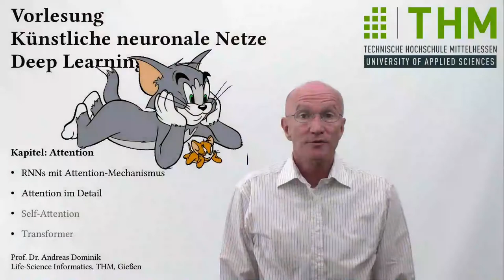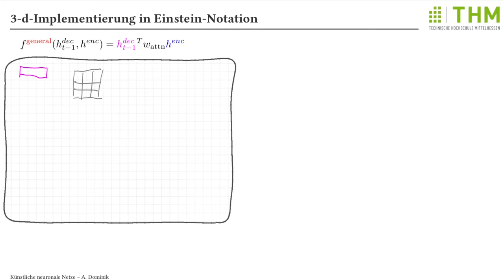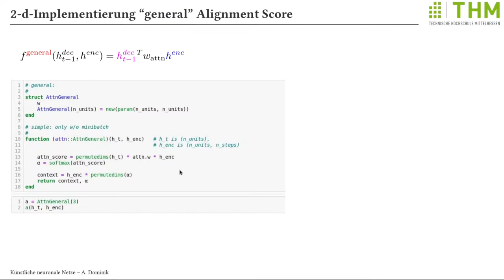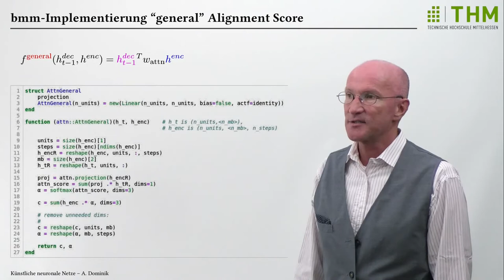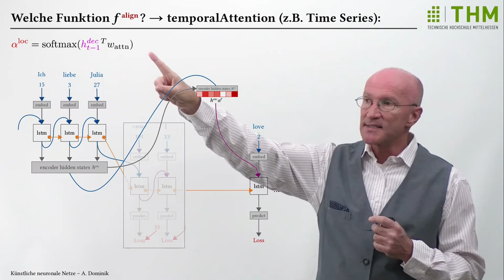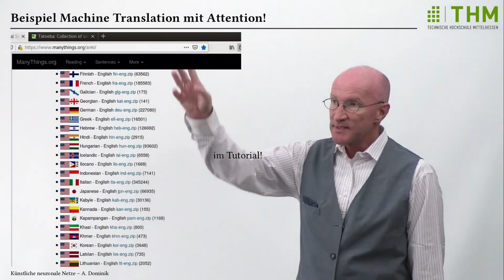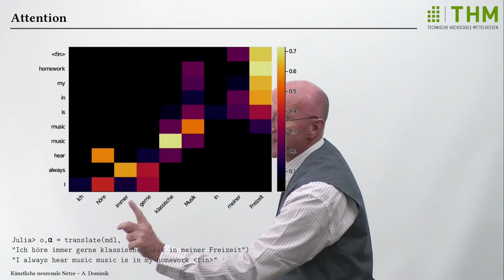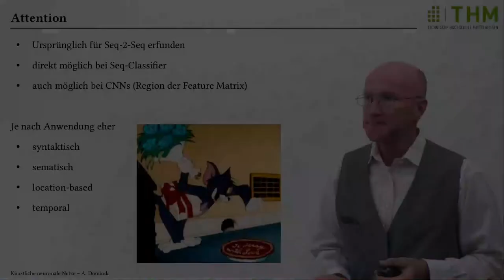Deep Learning Vorlesung 25: Implementierung und Anwendung von Attention-Mechanismen